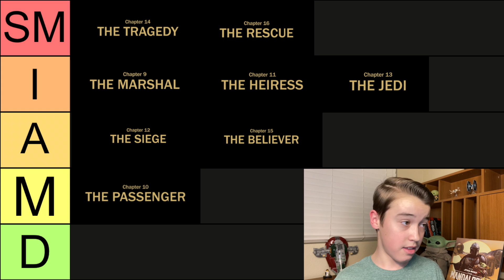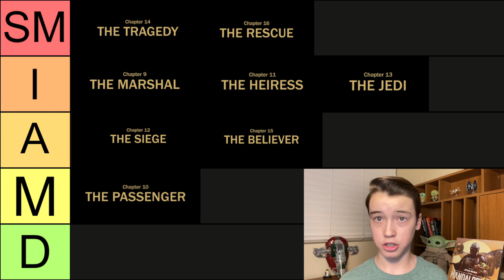THE MANDALORIAN ENDS HERE... Season 2 At Least. - The Rescue Episode Review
Season 2 of The Mandalorian and I couldn't have asked for a better finale.

All clips not of me or the tier list belong to Disney/Lucasfilm.